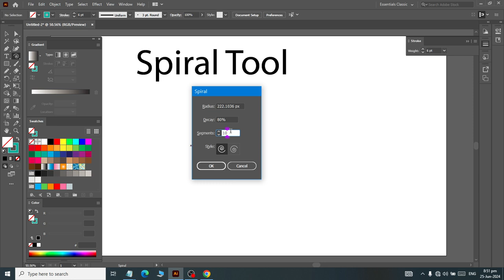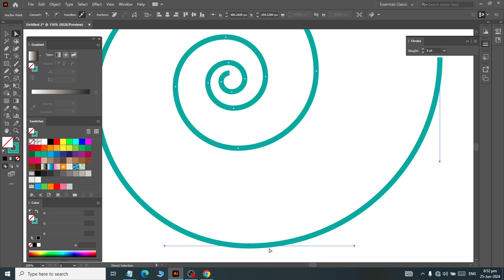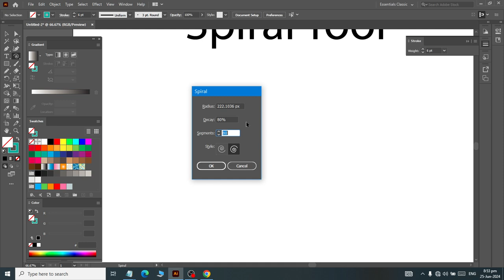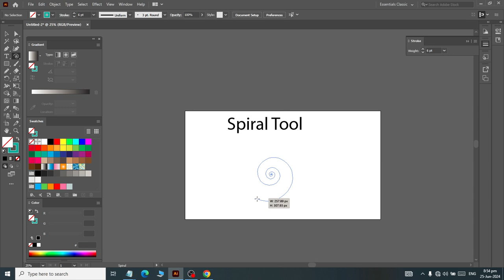Class 13 How to use Spiral tool in Adobe Illustrator